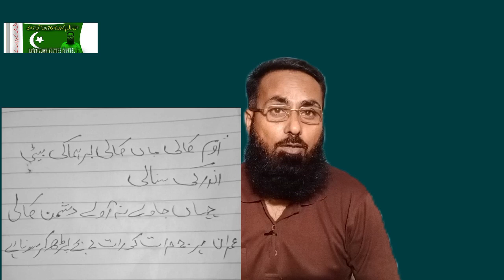بشرا بی بی کی کی اصلی ڈائری!LGBT اور اوریا مقبول جان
معزز و محترم ناظرین گزارش ہے کہ کے اس بیان کو زیادہ سے زیادہ شیئر کریں